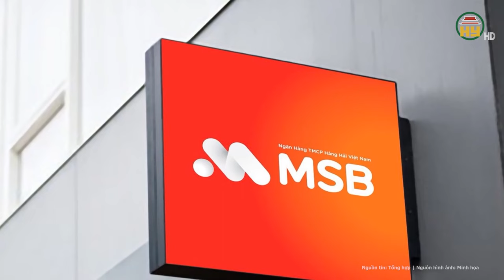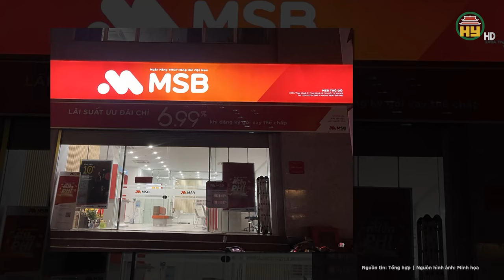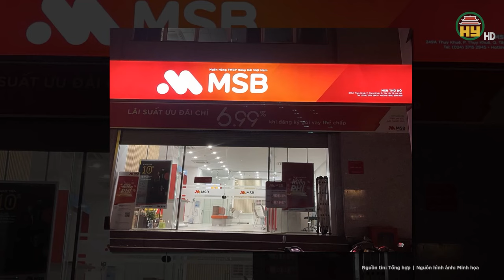Vụ “lùm xùm” bốc hơi hàng chục tỉ trong tài khoản tại MSB: Khách hàng có lấy lại được tiền?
Tin tức 24h mới nhất | Vụ “lùm xùm” bốc hơi hàng chục tỉ trong tài khoản tại MSB: Khách hàng có lấy lại được tiền?
Mới đây, Cơ quan An ninh điều tra Công an TP Hà Nội đã khởi tố vụ án, bắt tạm giam bà Bùi Thị Hoài Anh (SN 1984, trú tại chung cư 390 Bồ Đề, quận Long Biên) - Giám đốc Ngân hàng MSB chi nhánh Thanh Xuân do có dấu hiệu lừa đảo chiếm đoạt tài sản của 8 khách hàng với số tiền 338 tỷ đồng.
Địa chỉ: 164 Nguyễn Văn Linh, thành phố Hưng Yên, tỉnh Hưng Yên
Tiktok: Truyền hình Hưng Yên
Facebook: Đài Phát thanh và Truyền hình Hưng Yên
Zalo: Đài PTTH Hưng Yên